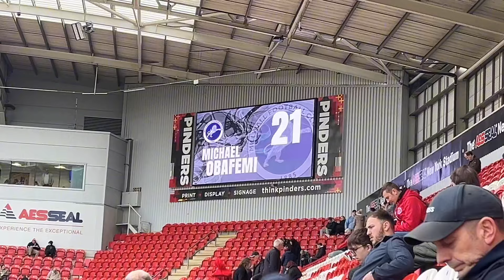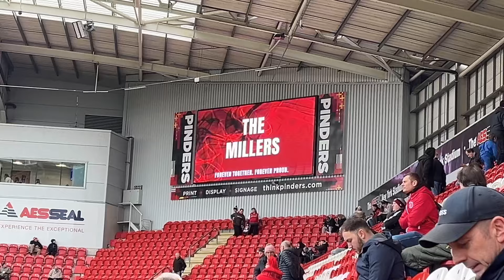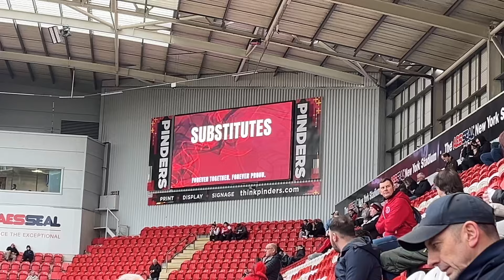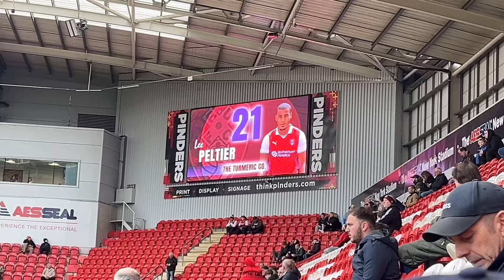Rotherham United 2-1 Millwall Vlog - (2023/24)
End Result: Rotherham United 2-1 Millwall

Scores: 1-0 Seb Revan (71)
1-1 Ryan Longman (77)
2-1 Charlie Wyke (86)

Attendance: 9,803 (919 Millwall fans)

Our next match day vlog: Plymouth Argyle (H) - 05/04/24